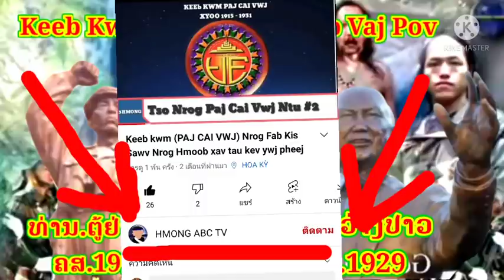Keeb kwm Thoj Tub Thiab Vaj Pov 1945-1975 ປະຫວັດ.ຕູ້ຢ່າແລະວ່າງປາວ15/10/2021